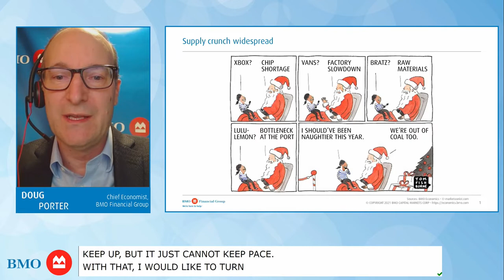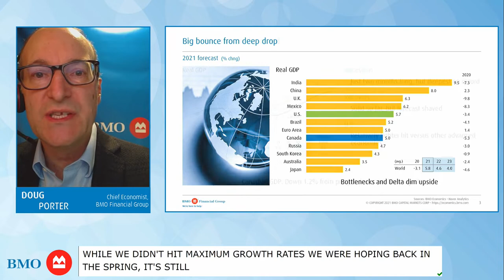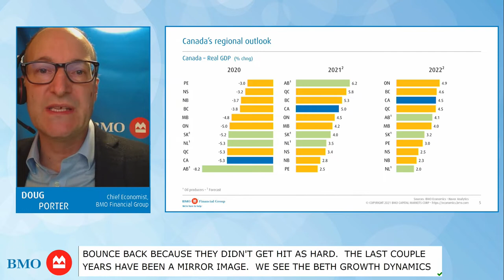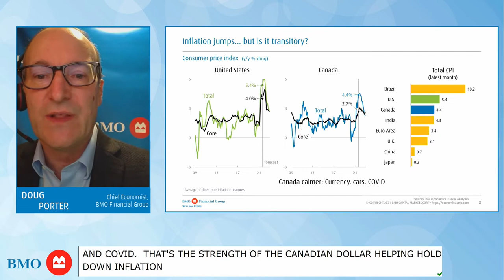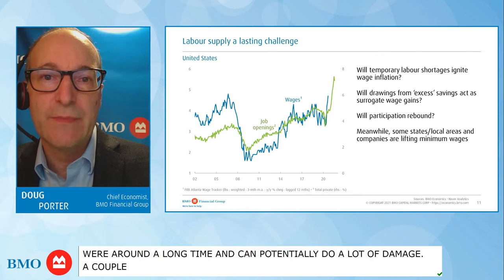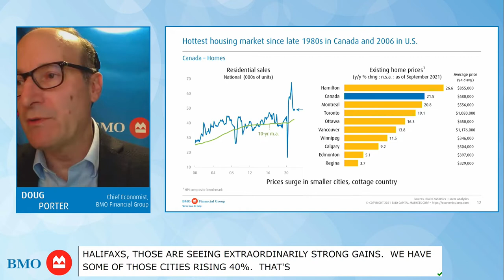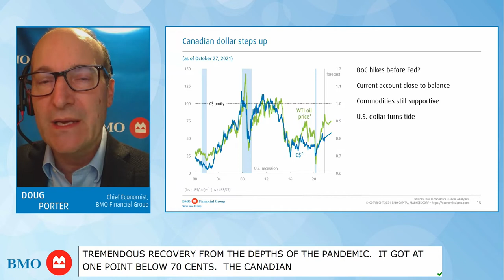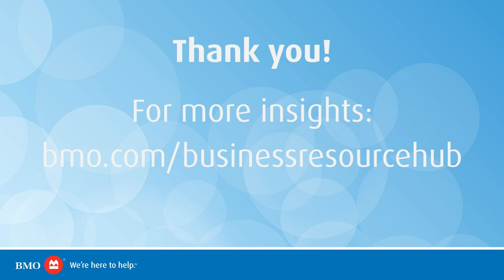Banking on Main Street: Roaring Back Event (Western Canada)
At BMO, we’re invested in providing you with expert advice to help you make real financial progress. Tune into our discussion held on October 28th with BMO Business Banking’s, Paul Seipp for a virtual economic outlook and Q&A with Douglas Porter, Chief Economist at BMO Financial Group. Watch the video today.